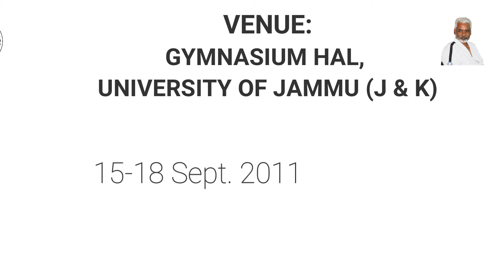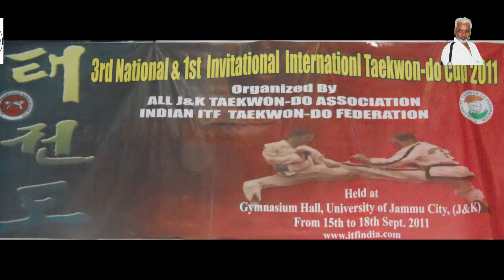3rd National & 1st Invitational international Taekwon-Do Cup-2011 Jammu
Participants:
1. Afghanistan
2. Nepal
3. India
Total Participants: 456